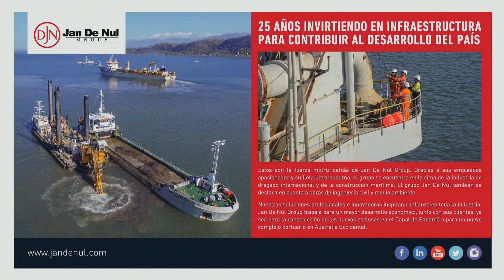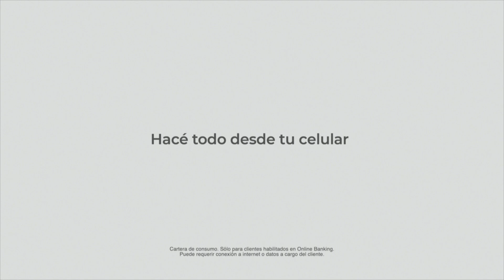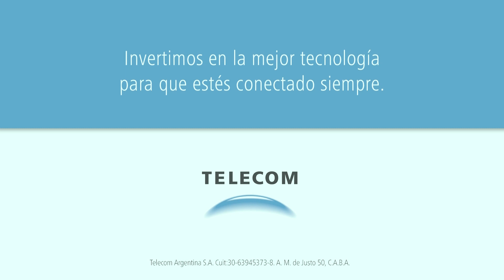ElInversor "Adaptarse para crecer y ganar"